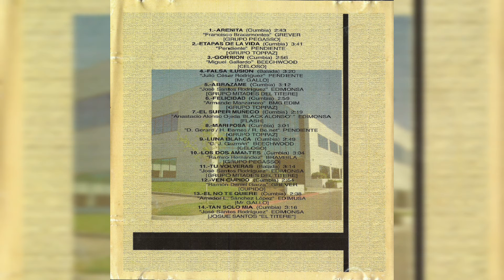💖Grupo Toppaz - Felicidad (1988)💖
Artista, Grupo Toppaz
Álbum, Sabor A Sonido Pegasso (Grupos Varios) / 14 Hits
1998, DISA RECORDS, S.A. DE C.V. / DISCOS SABINAS, S.A. DE C.V.

Track, 6
Compositor, Armando Manzanero

𝒜𝓉ℯ𝓃𝓉𝒶𝓂ℯ𝓃𝓉ℯ, 𝒵.𝒢.𝒫.